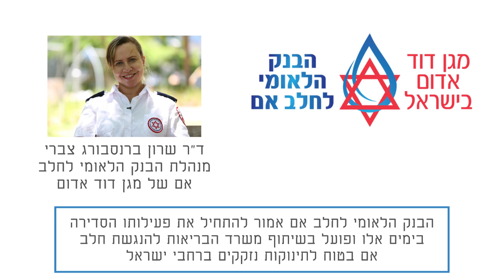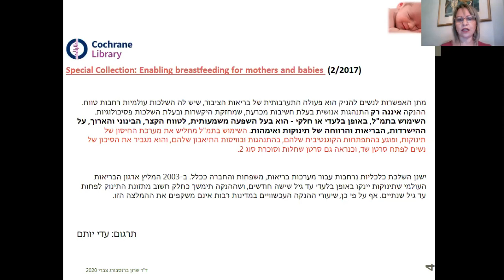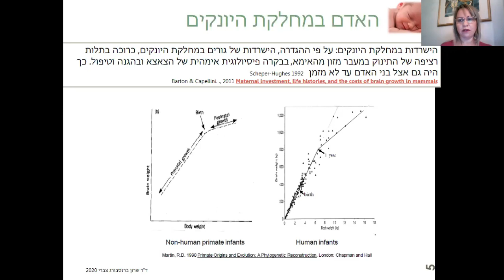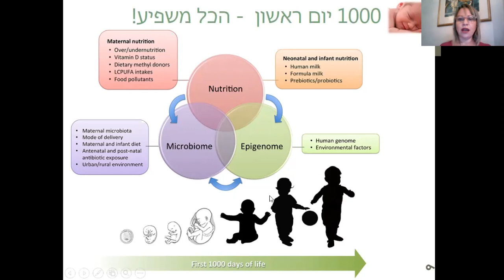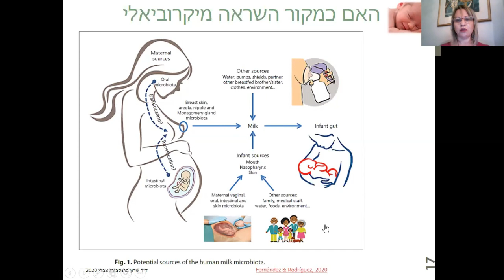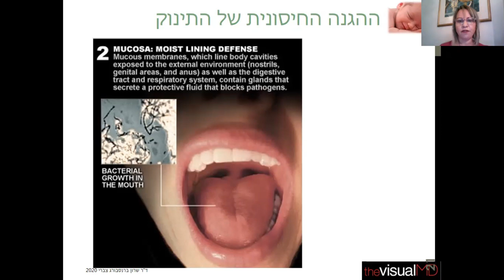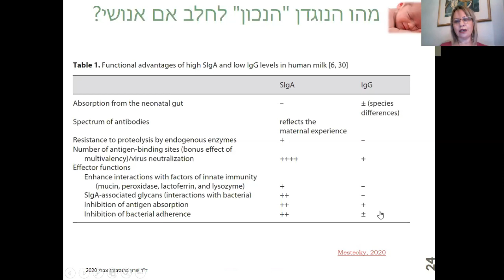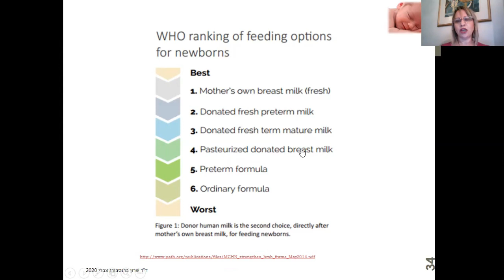הנקה ומערכת החיסון ד"ר שרון ברנסבורג צברי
ההרצאה הועברה לראשונה בכנס הוירטואלי של ליגת לה לצ'ה ישראל בחודש יוני 2020.

במסגרת השותפות עם משרד הבריאות בפעילות שבוע ההנקה 2020 "אפשרי בריא להניק ולהעניק חוסן" מאפשרת ליגת לה לצ'ה הפצת הרצאה זו לאנשי מקצוע ולקהל הרחב.

על פעילות ליגת לה לצ'ה וחומרים מקצועיים נוספים
ניתן לקרוא באתר האינטרנט של ליגת לה לצ'ה ישראל

רוצה לקרוא עוד על חשיבות ההנקה והיתרונות שלה?

הרצאות נוספות של ד"ר שרון צברי:
הנקה ומערכת החיסון

היהפוך חלב למים?